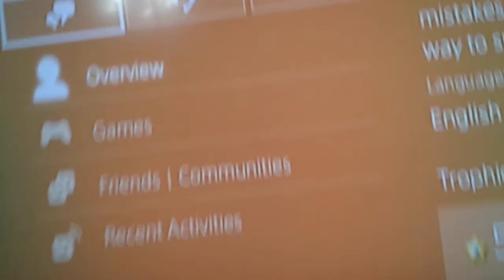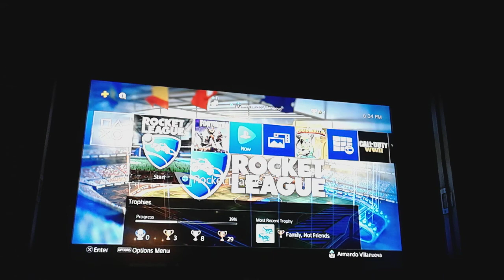Happy New Year and I got a ps4